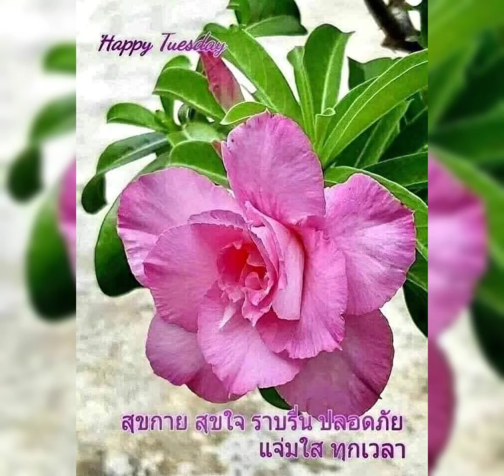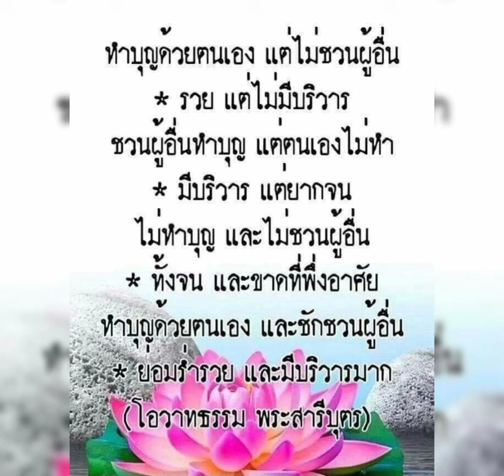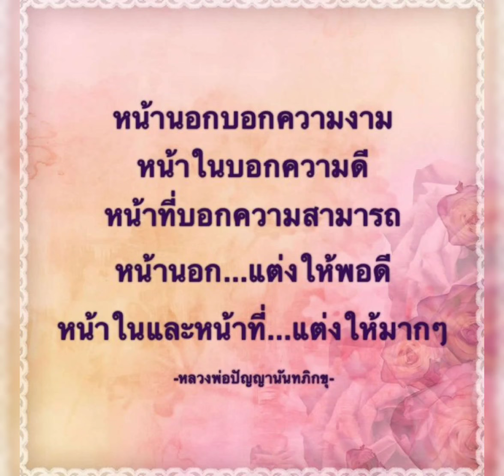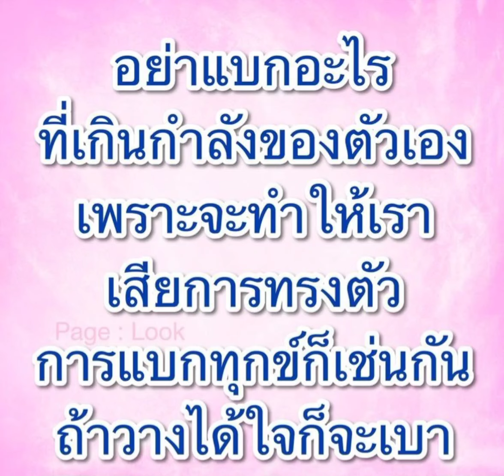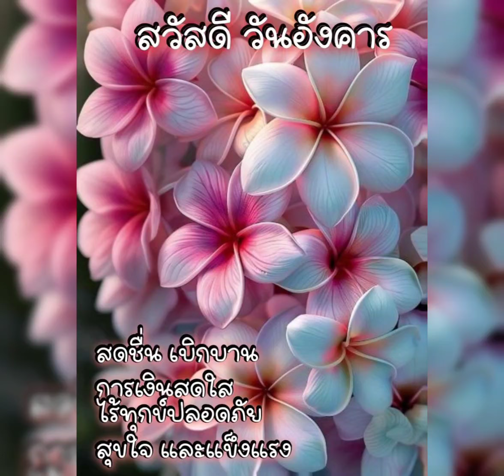สวัสดีวันอังคาร & รักไม่ต้องการเวลา -- Klear &